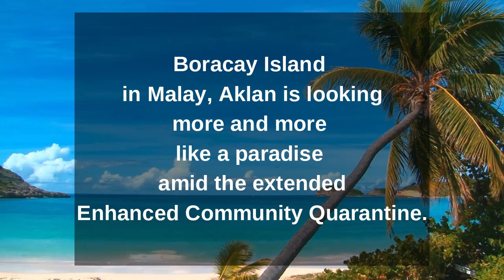👉BORACAY ISLAND 2020 | MAS GUMANDA PA LALO NG DAHIL SA QUARANTINE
These breathtaking photos of Boracay Island amid quarantine look almost unrealistic. Boracay Island is looking more and more like a paradise amid the enhanced community quarantine.

Mr. Fritz Mendez, a bank employee who lives in the island, took photos of Boracay just last week.

Apart from its white sand beaches, Boracay is also famous for being one of the world's top destinations for relaxation. As of 2013, it was emerging among the top destinations for tranquility and nightlife. Boracay was awarded the 2012 Best Island in the World by the international travel magazine Travel + Leisure.

We greatly appreciate it.
Follow & share your food and travel photos with us!